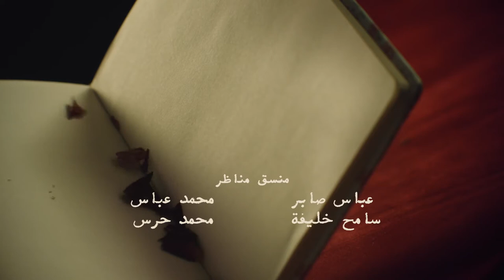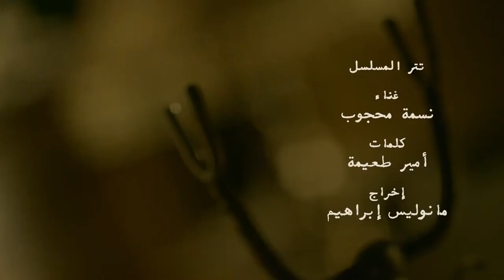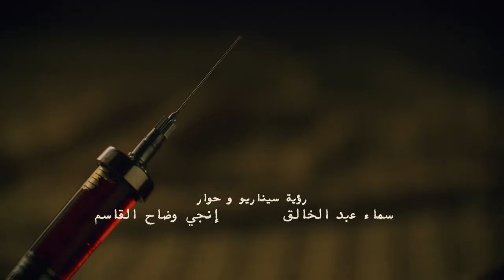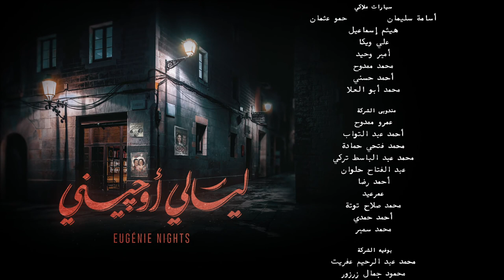Layali Eugenie ليالي أوجيني Layaly Eugeny 2018 _ Episode 05